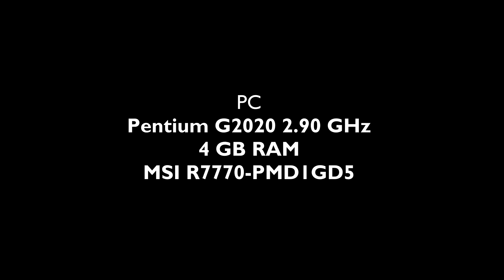Dnes nie je tvoj deň. | The Saboteur - XBOX 360 | 21. časť [SK]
Moja ďalšia let's play séria a jej posledná časť.